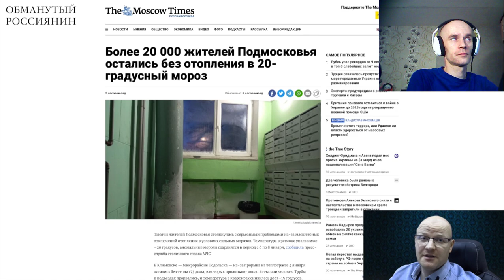Обманутий росіянин!!!Рашка!!!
Обманутий росіянин!!!рашка!!!@user-nm1yw1mf2t